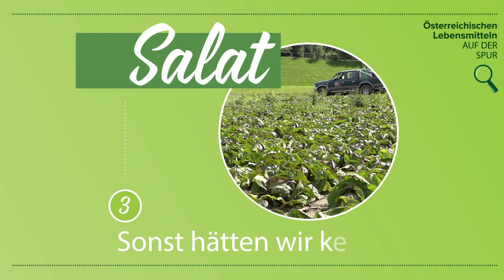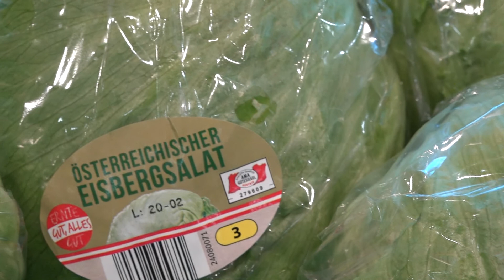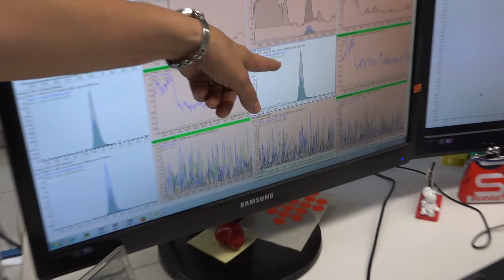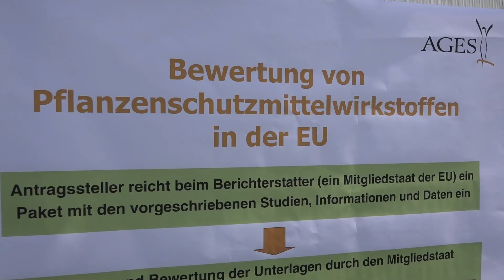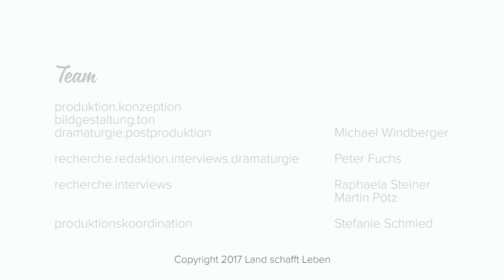SALAT (3/4) - Sonst hätten wir keinen Salat: Pflanzenschutz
Salat schmeckt nicht nur dem Menschen. Pilze, Insekten und Fressschädlinge rücken ihm schon am Feld zu Leibe. Wie unsere Bauern ihre Ernte schützen und wie gleichzeitig Rückstände von Pflanzenschutzmittel vermieden werden können.
·         Pilze, Insekten, Schnecken und Wild
·         Konventionell oder bio
·         Einsatz verringern
·         Rückstände vermeiden

Zeitraum Dreharbeiten Video: Jan 2016 bis Juni 2017
Copyright: Land schafft Leben 2017